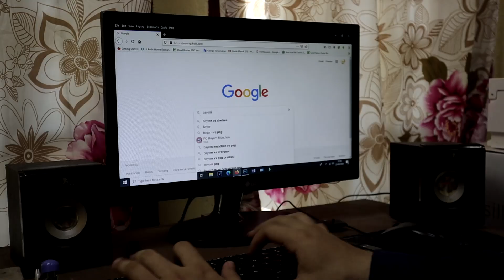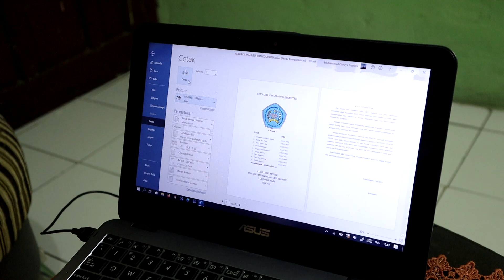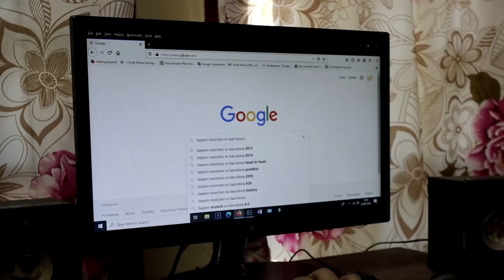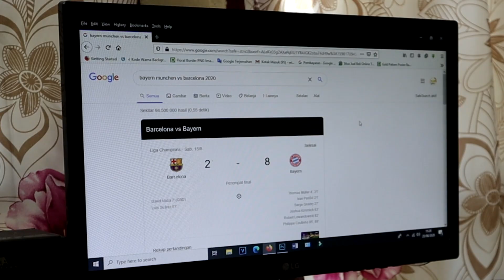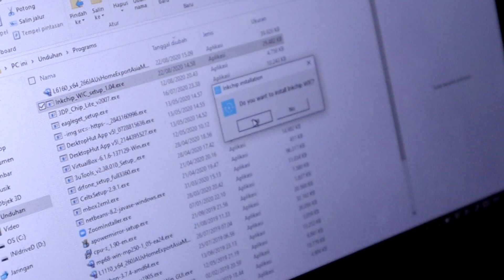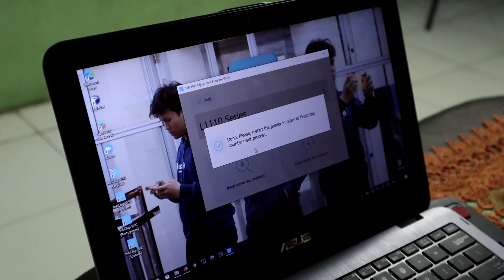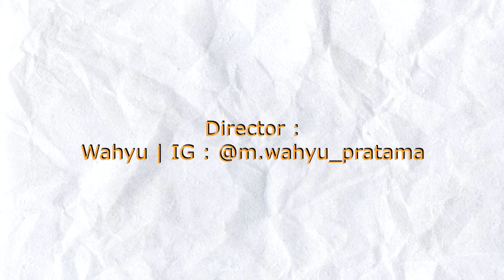CARA RESET Printer Epson L1110 menggunakan Aplikasi WIC dari Inkchip.net | Parodi Wi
Assalamualaikum ...
Video Ini didukung Oleh INKCHIP.Net
Berikut Informasi Lengkap Tentang INKCHP.Net :
Nama perusahaan:  INKCHIP.Net Solusi Untuk Pencetakan Tanpa Chip
Alamat: Level 15, Gedung Nexxus, 41 Connaught Rd Central, Central, Hong Kong
ID WeChat: inkchipnet
Semoga Bermanfaat :)